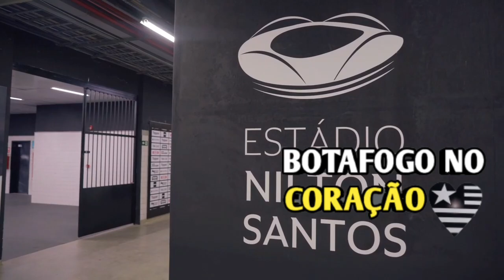🔥CONFIRMOU AGORA! URGENTE! POR ESSA NINGUÉM ESPERAVA! AGITOU GERAL! NOTÍCIAS DO BOTAFOGO HOJE!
Olá, caro torcedor! É hora do nosso giro de notícias do Botafogo.

Hoje, trazemos informações exclusivas sobre o goleiro Lucas Perri, que falou sobre a oscilação da equipe e a importância de se manter unidos para superar os momentos bons e ruins ao longo do ano. Apesar dos resultados negativos, Lucas destacou que a equipe está trabalhando duro e que acredita que as vitórias vão voltar.

E falando em novidades, há rumores de que o Botafogo estaria avançando nas negociações para contratar o lateral esquerdo Diogo Barbosa, de 30 anos, que atualmente pertence ao Grêmio. Diogo não vem sendo muito utilizado pelo técnico Renato Gaúcho, devido à forte concorrência pela posição no time gaúcho. Sendo assim, a transferência para o futebol carioca pode ser vista com bons olhos pelo jogador. Será que ele seria uma boa opção para sombrear Marçal? Deixe sua opinião nos comentários.

Nosso objetivo é mantê-lo sempre informado com as últimas notícias do glorioso Botafogo. Até o próximo vídeo, torcedor!